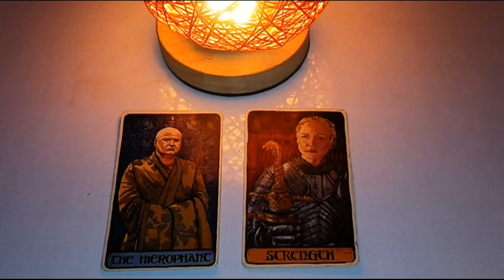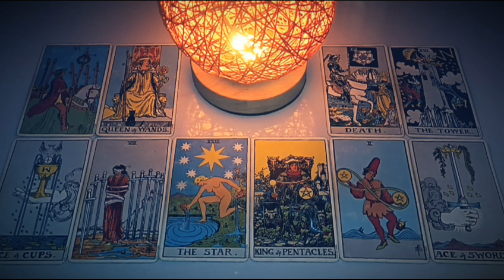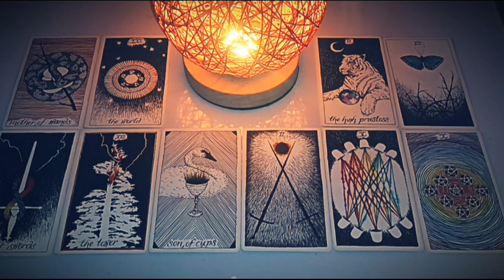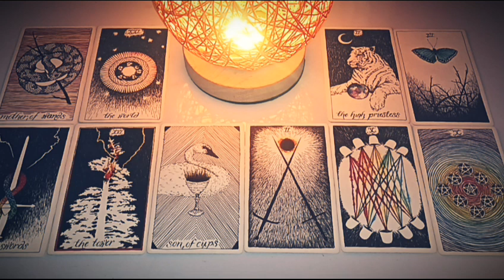pick a card what you don't see coming | pick a card next in love | what's coming next pick a card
TIMESTAMPS:

🍁1:  0:44
🪴2: 22:08